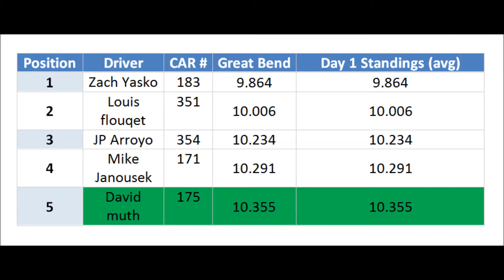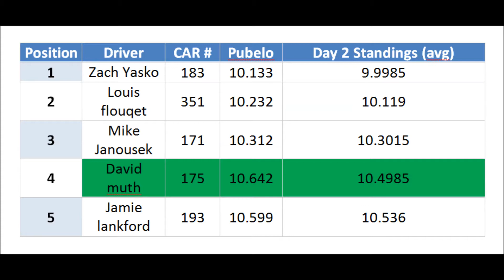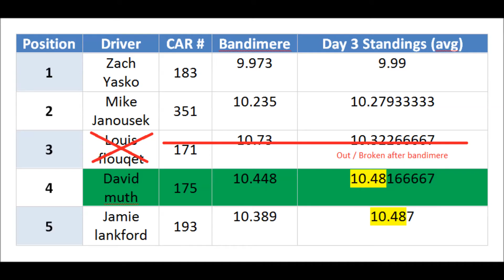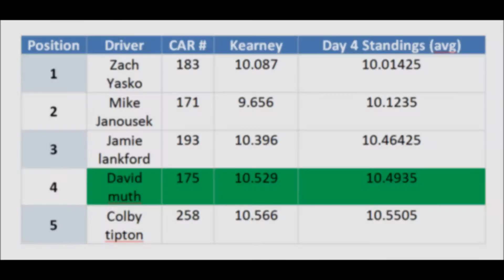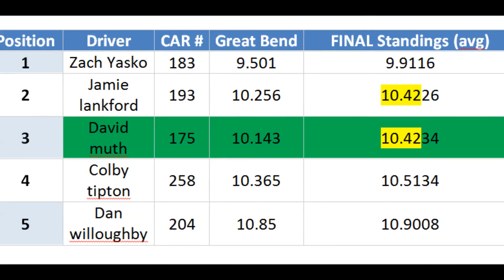Battle of the stick shift @ race week '21. CTSV vs PFI speed and others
By far the best competition around all year for stick shift street cars and the ultimate test of man and machine.